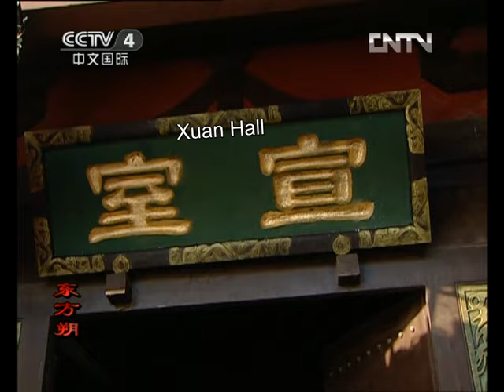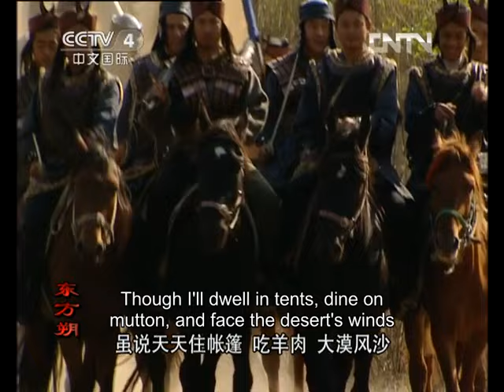[Eng Sub] Dongfang Shuo EP.02 Princess Pingyang puts on a tearjerker show